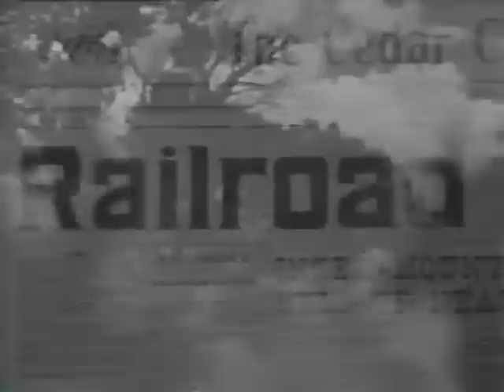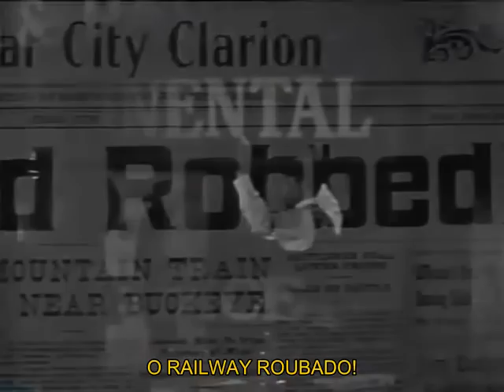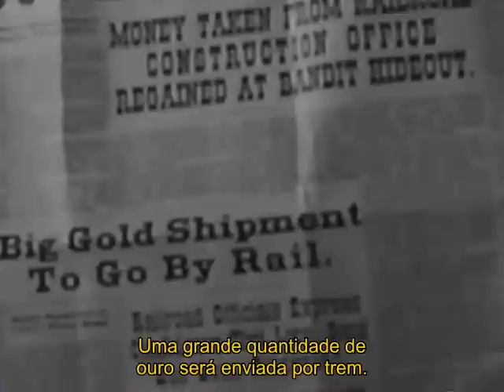Valentes Até a Morte - Lee Van Cleef - Legendado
Filme de 1957 Legendado
Legendas Corrigidas